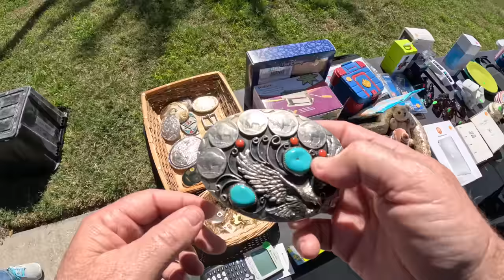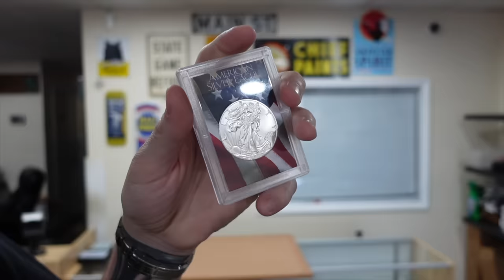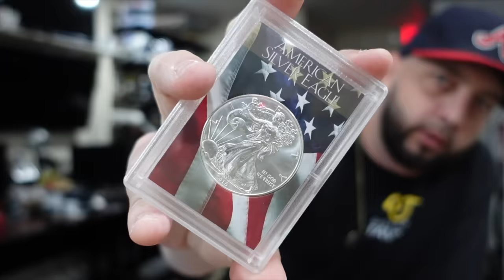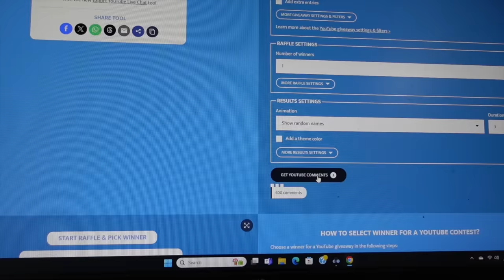Gold Is At An All Time High And I'm Selling It All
This week we do what some will call push the limits with the conversation we have with our gold buyer. Before that, we go to a yard sale where 95% of resellers would pass an item we maybe have $20 bucks in and sells over night for hundreds. After that, our gold buy comes in and the conversation goes astray. Even though he buys thousands of dollars worth of gold from me. Gold is reaching an all time high and Im cashing in. So if you enjoy everything reselling or pawn shop related follow us along our pawn shop resell journey.

LINK TO MY EBAY REEDY CREEK BADGE